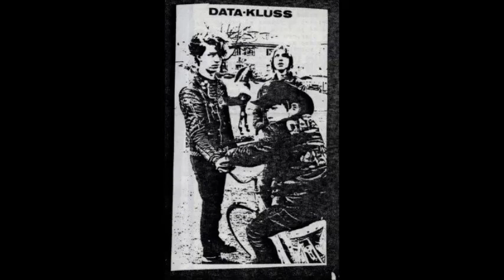Data Kluss - Instro, Kluss chaos (Norway)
Data Kluss was a punk band from Haugesund in Norway.
Various ‎– Hard Core Or What